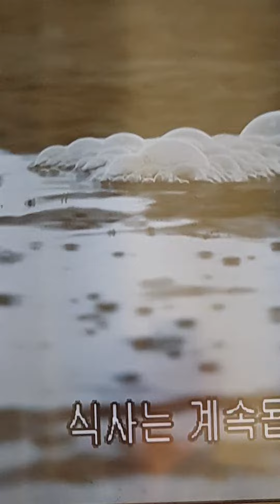밀물-썰물/새들은 그 때에 맞춰, 먹이활동 이어가네.